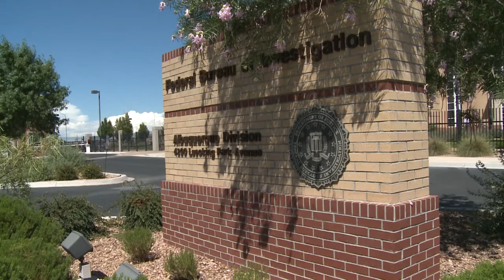NAACP, family demands action